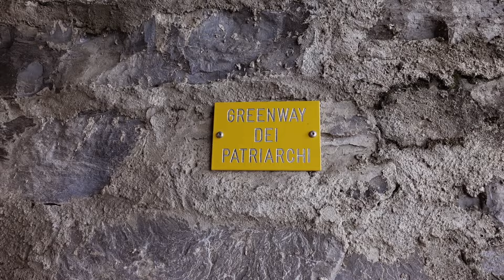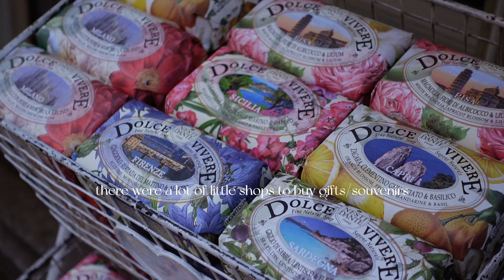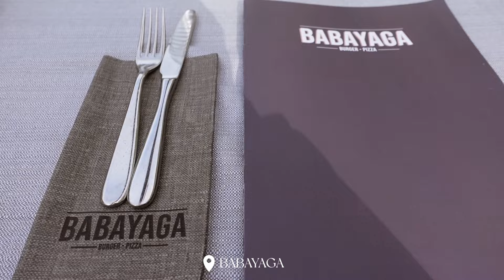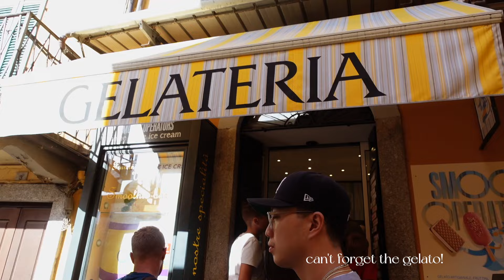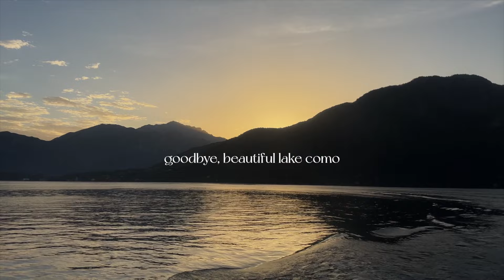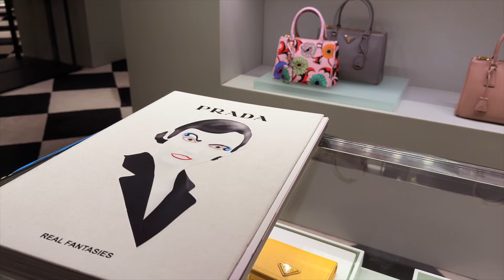What to do in LAKE COMO/MILAN for 3 Days | Italy Travel Vlog 2022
Hi guys, this is episode THREE and also the LAST episode of my Italy vlog series!
Lake Como was the perfect place to wrap up our vacation, and Milan was the perfect cherry on top for the shopping & great food. Hope you guys enjoy watching & let me know WHICH CITY WAS YOUR FAVORITE? :)

◤TIMESTAMPS◢
DAY 1 LAKE COMO 0:00-3:36
DAY 2 LAKE COMO 3:36-12:08
DAY 3 LAKE COMO 12:08-15:49
DAY 4 MILAN 15:49-20:23

-Bellagio
-La Grotta
-Bistrot Antichi Sapori
-Via Giuseppe Garibaldi
-Varenna
-Villa Monastero
-Mennagio
-Punta Spartivento
-Marchesi 1824
-Galleria Vittorio Emanuele II
-La Locanda del Gatto Rosso

◤DISCOUNTS/LINKS◢
- LUNYA code HANNAHMGIFT20 for $20 off

All music from Epidemic Sounds, get a free 30 day trial using this link!